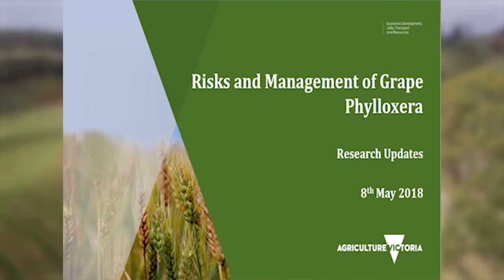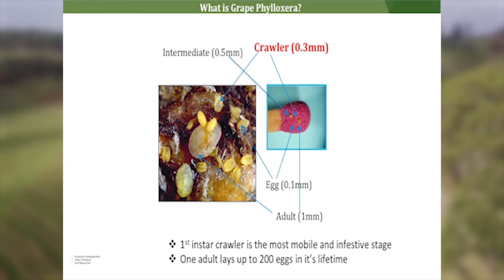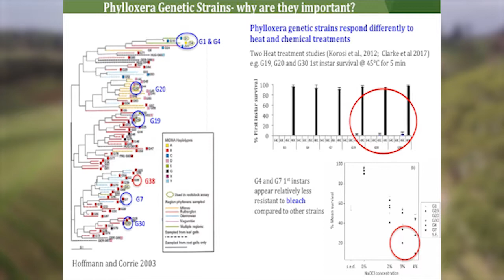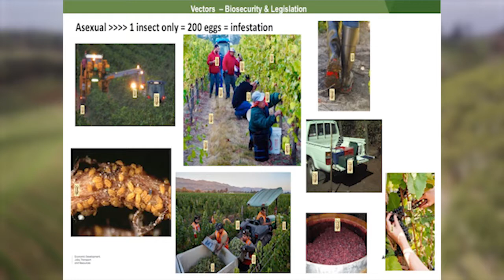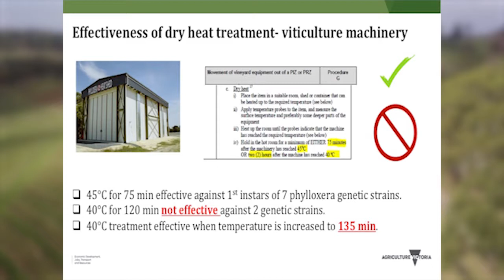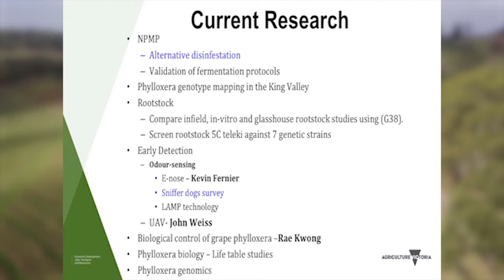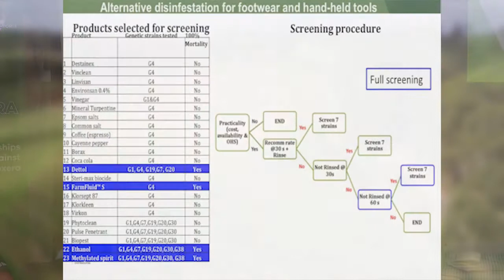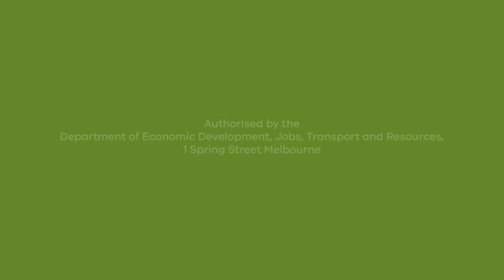7 Dr Catherine Clarke Mornington Peninsula Regional Phylloxera Forum